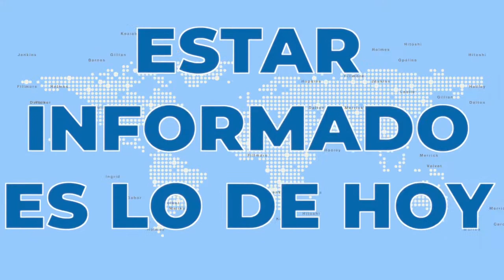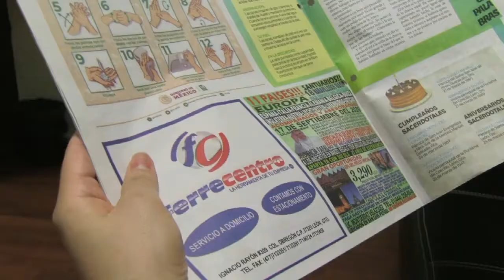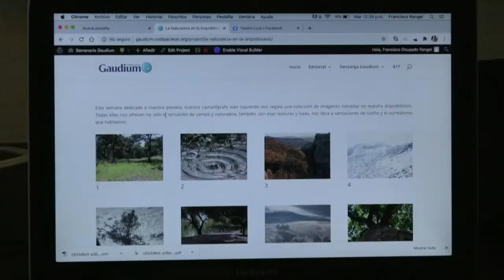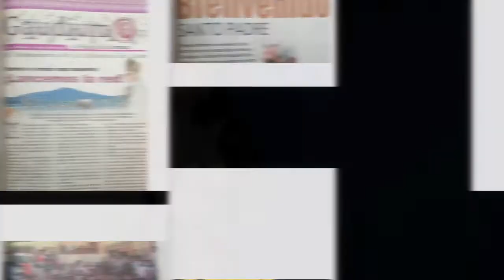Vida, sacramentos y sociedad | Noviazgo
Hoy en tu programa "Vida, sacramentos y sociedad" el padre Carlos Muñoz tiene para ti el tema sobre el noviazgo, abordando estos temas para poder llegar al matrimonio.